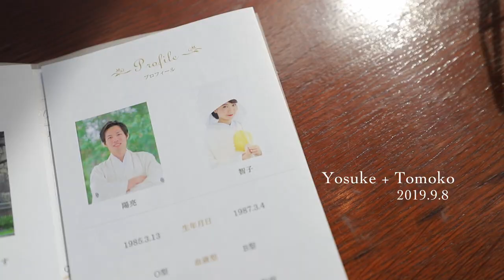【キャッスルガーデンOSAKA】 大阪の結婚式場 アイケイケイウェディングが行う結婚式の動画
大阪の結婚式場キャッスルガーデンOSAKA（アイケイケイウェディング）が行う
感動の結婚式の動画をご覧ください。